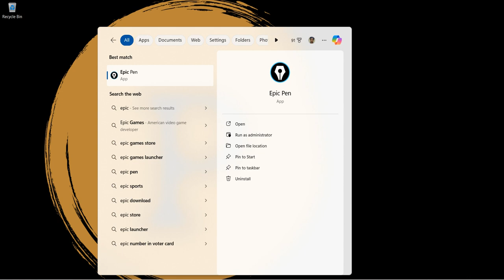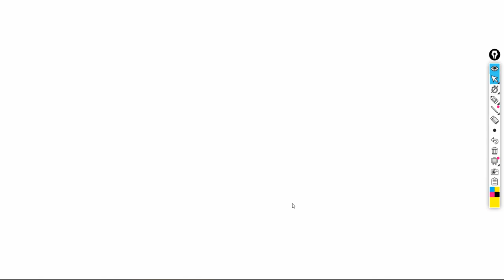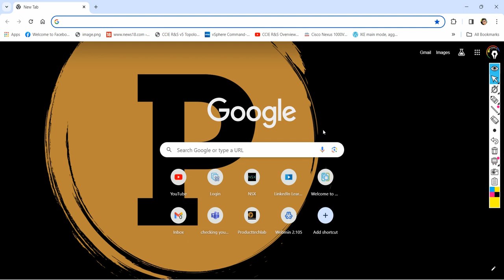Trial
I have more than 15 years of experinces in IT industry I have several knowledge of IT buisness and training so if you have require more training in corporate level with lab please reach out to us . please reach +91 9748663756